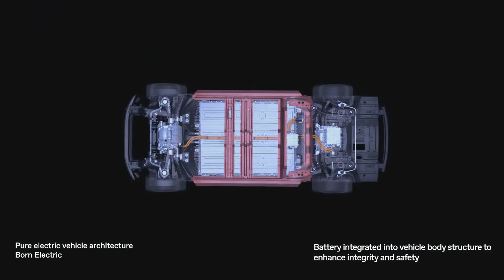MG Modular Scalable Platform (MSP)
Watch our video to find out more about MG's innovative Modular Scalable Platform.  MSP is new battery architecture which has been designed to maximise vehicle battery efficiency, reduce weight and offer enhanced interior space and luggage capacity.